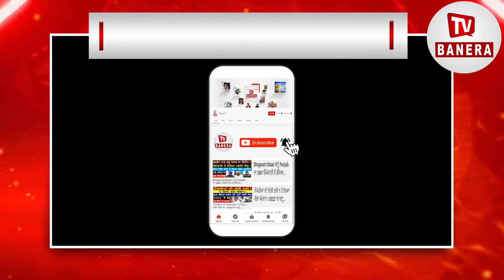Sukhbir Badal ਨੇ ਦੱਸਿਆ ਵੱਡੀ ਮੁਸ਼ਕਿਲ ਦਾ ਹੱਲ , Punjabi ਬਾਗ਼ੋ-ਬਾਗ | Akali Dal | Parali Issue | Kisan |Aap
ਬਾਦਲ ਨੇ ਦੱਸਿਆ ਵੱਡੀ ਮੁਸ਼ਕਿਲ ਦਾ ਹੱਲ
ਪੰਜਾਬੀ ਬਾਗ਼ੋ-ਬਾਗ